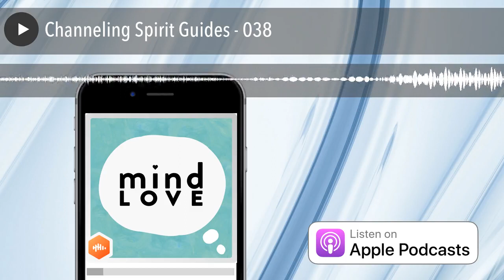Channeling Spirit Guides - 038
When I first started Mind Love, I wrote a bucket list of people I wanted to bring on my show… and no joke, this person was top of my list.

Our guest today is Paul Selig - author, psychic and spiritual medium. A spiritual experience in 1987 left him clairvoyant.

He's also the author of my 5 favorite books of all time:

What really makes this guest special is he didn’t just write these books, he channeled them. He spoke the text aloud, which was then transcribed… with NO EDITING. And for those of you calling bullshit, he did the last two in front of a live audience.

Today we will learn:

- How Paul Selig activated a spiritual awakening that left him clairvoyant
- Which behaviors may block spiritual channeling
- What Paul sees as the most important teachings he’s channeled so far

To view Show Notes and inks mentioned in this episode, go